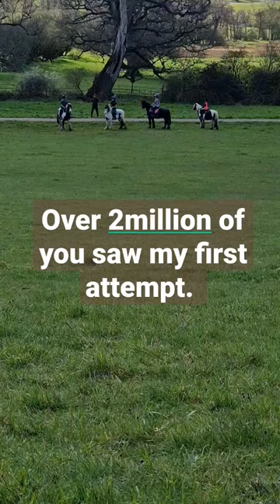not bad for my 2nd